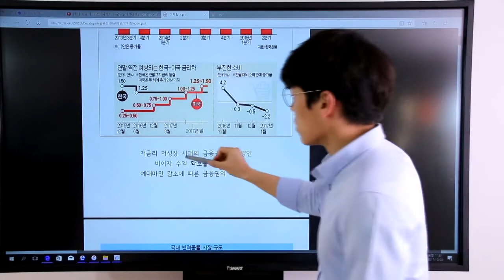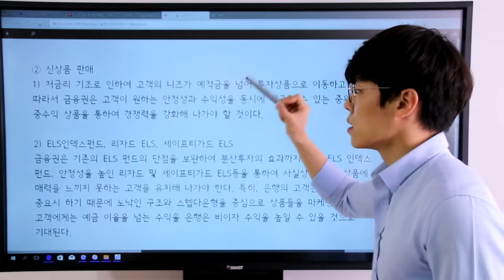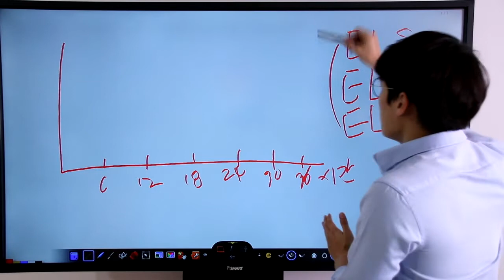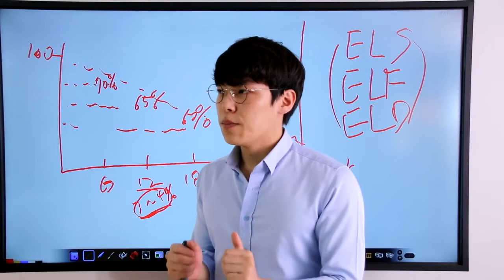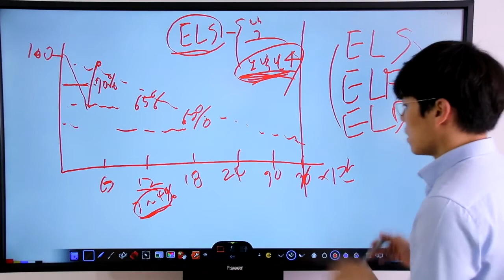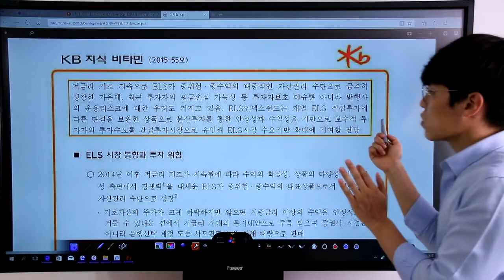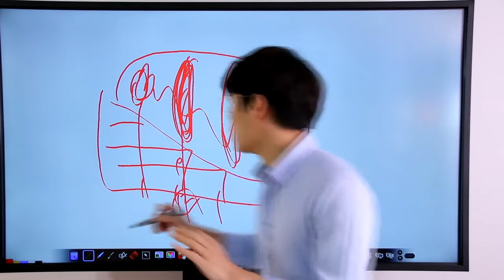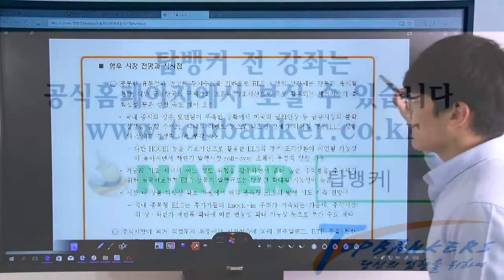국민은행 기업은행 논술 샘플강좌(추가)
금융권 자기소개서, 논술, 면접 동영상 입니다.